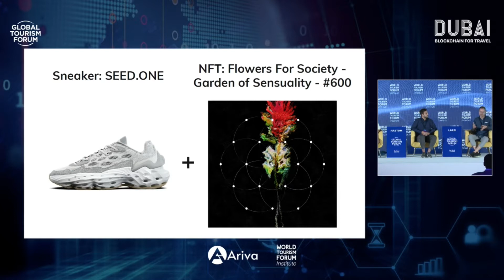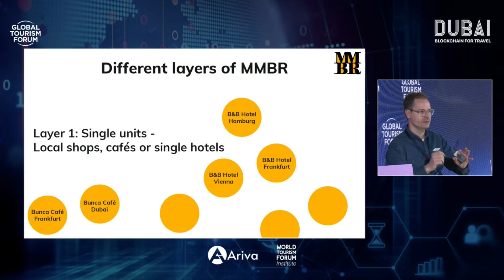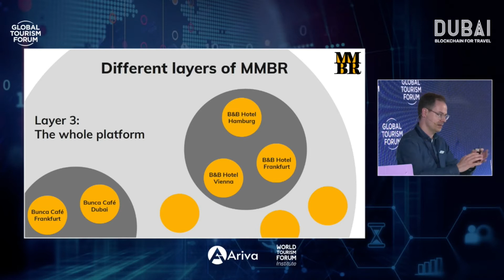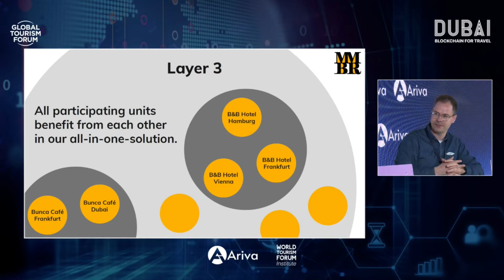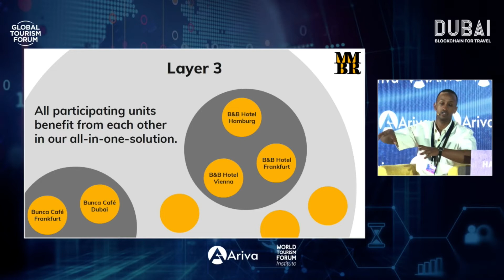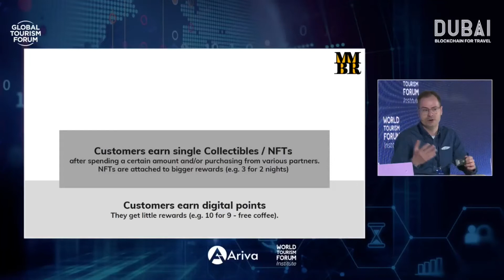Global Tourism Forum Dubai - Blockchain for Travel - CRYPTO-SUITES: SYSTEMS, STRUCTURES, SCHEME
Global Tourism Forum Dubai - Blockchain for Travel
CRYPTO-SUITES: SYSTEMS, STRUCTURES, SCHEME

– Martin WIDENKA (Co-Founder of MMBR, Ex-Thomas Cook)(Moderator)
– Mohamed Riadh LARBI (Team Lead Content Marketing B&B Hotels Germany & Travel Content Creator)
– Samson HABTOM (Coffee Entrepreneur, Founder & CEO of Bunca Barista)